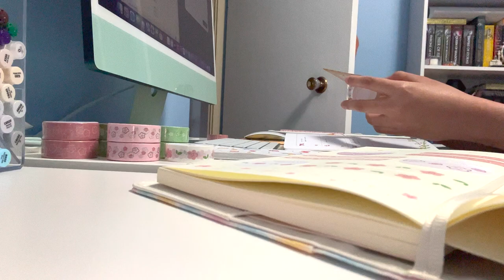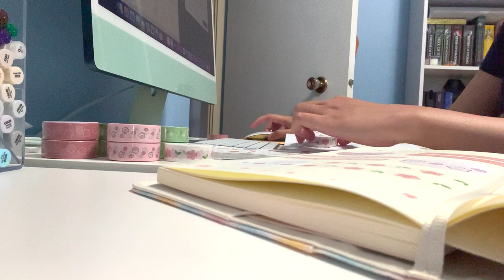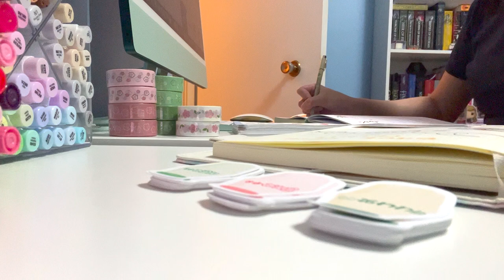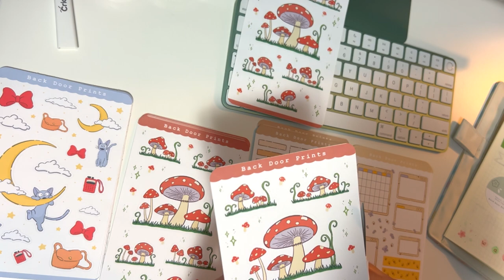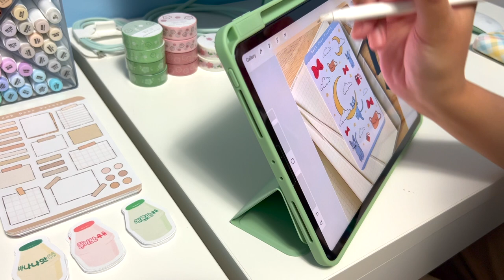STUDIO VLOG 01 ~ Opening Shop, Organizing Sticker Sheets & Washi Tapes, and Packing Orders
Hi everyone! We just opened our own stationery shop - BackDoorPrints ~
I hope you enjoyed the first mini studio vlog. ❤️

♪ Morning Rain (Prod. by Lukrembo)